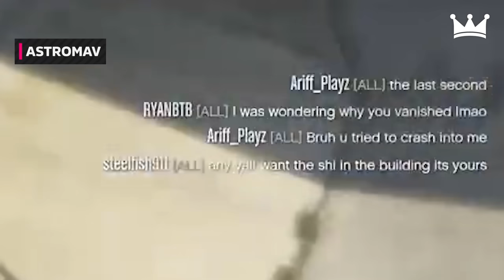TOP 100 FUNNIEST GTA 5 FAILS! (Best GTA 5 Funny Moments)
GTA 5 Funny Moments & Fails Gameplay! Grand Theft Auto V Thug life moments
Best clips from the last 10 episodes!
► Submit a GTA 5 clip!

▼ Players featured in this episode, thanks everyone!:
Please note: because so many people are featured we can't fit them in the description due to YouTube's character limit. So if you want to find out more about a player please visit the associated episode to see the players details in the description.

★ Please note: Prestige Clips has permission to feature the clips you see. Extra edits by Prestige Clips. If you steal any clips there will be consequences from the original owners or myself. Thanks to everyone who submits their clips to make these videos possible!

-Marcus, Prestige Clips